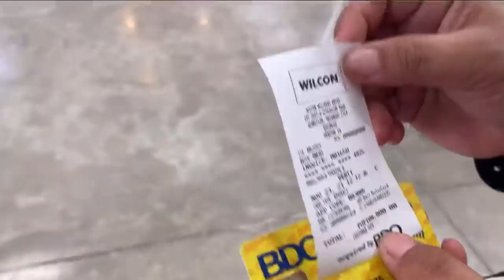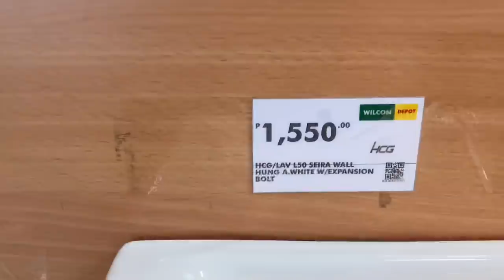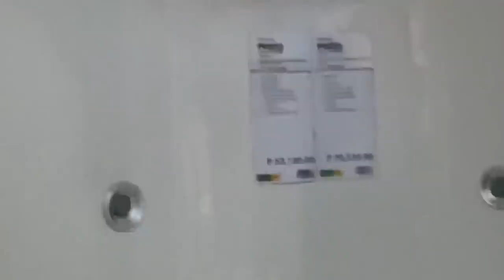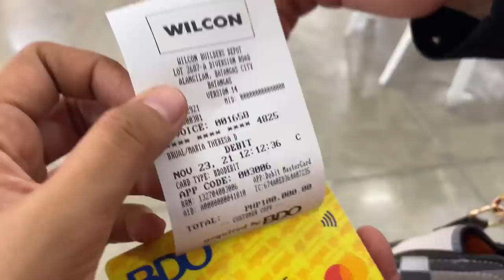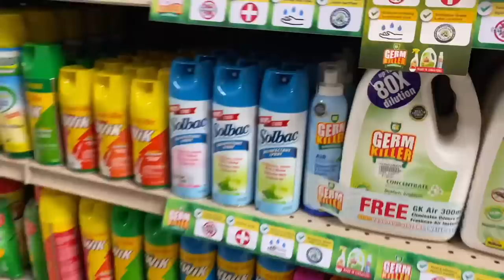Tiles For Our Mansion!! | Husky Pack TV | Vlogmas 2021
Check out their First Ever Photocards!!

Nutri-plus Gel on our Shopee

Black Armour on our Shopee